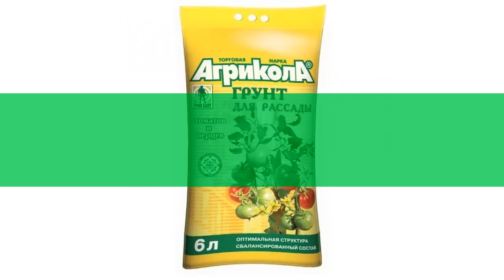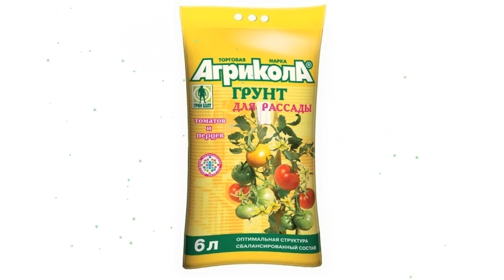Грунт Для томатов и перцев (Агрикола), 6 л обзор 58-005 производитель Техноэкспорт ООО (Россия)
Грунт "Для томатов и перцев" (Агрикола), 6 л
Азот (NH4+NO3) – не менее 250 мг/л,
Фосфор (P2O2) – не менее 350 мг/л,
Калий (K2O) – не менее 400 мг/л,
Ph солевой суспензии 5,0-7,0
Качество почвы – основополагающее для здорового растения.
Основываясь на мировом опыте производителей грунтов, компания «Техноэкспорт» совместно с одним из ведущих торфопредприятий России ОАО «Васильевский мох» начала производство серии грунтов «Плодородие» под известным брендом «Агрикола». Рецептура и технические условия грунтов «Агрикола – Плодородие» разработаны Санкт-Петербургским научно-исследовательским институтом торфяной промышленности.
Превосходные результаты при использовании нашей продукции определяются высоким качеством исходного добываемого более 80 лет торфяного сырья. Этот фактор обусловлен промышленным фрезерным способом добычи торфа, при этом достигается четкая фракционность торфяной крошки, происходит нейтрализация возбудителей болезней уже на этапе добычи. В результате восстанавливается плодородие, и почва обогащается гумусом, что ускоряет развитие корневой системы растений; улучшаются ее агрохимические и воднофизические свойства, растение не болеет и опережает в развитии.
Важным стимулом спроса грунтов «Агрикола – Плодородие» является упаковка. Она имеет черный светозащитный слой, который предотвращает развитие светолюбивых микроорганизмов, сохраняет стерильность продукта и полезный комплекс элементов питания. Плотный, прочный пакет, удобные ручки – гарантии сохранности при транспортировке. Оригинальный, радующий глаз красочный дизайн поднимет настроение при покупке и выращивании цветов и овощных культур.
Видео - Грунт "Для томатов и перцев" (Агрикола), 6 л обзор 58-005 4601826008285 бренд Агрикола производитель "Техноэкспорт" ООО (Россия)
Если хотите узнать Вашу цену на Грунт "Для томатов и перцев" (Агрикола), 6 л, то перейдите по ссылке там же можно ознакомится с отзывами покупателей, узнать про сроки и стоимость доставки (в том числе и самовывоз), способах оплаты.